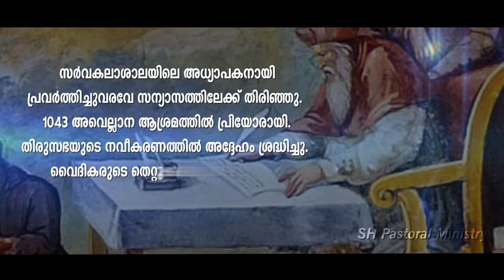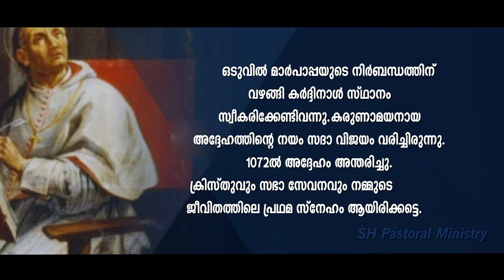തീർത്ഥാടനം വിശുദ്ധരോടൊപ്പം വിശുദ്ധിയിലേക്ക് | February 21| St. Peter Damian